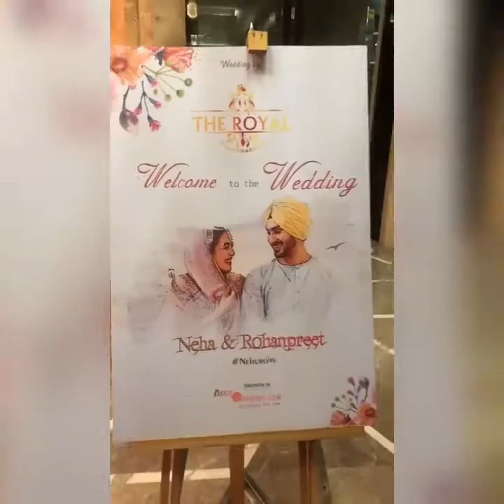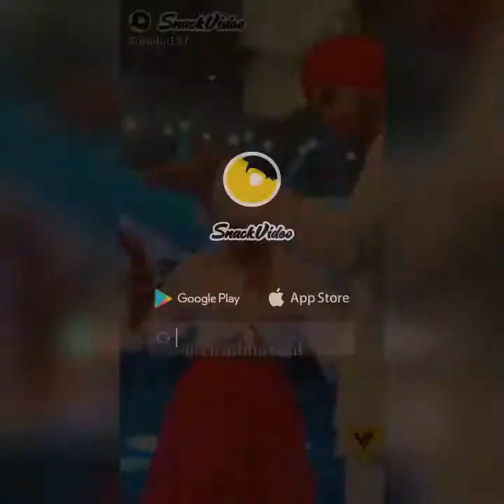Neha kakar and rohan pret shing wedding best videos